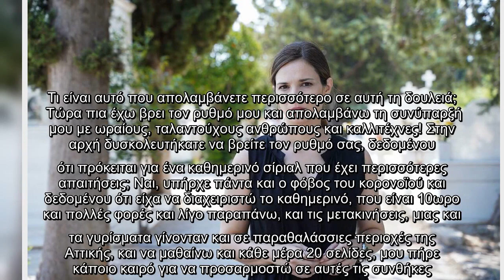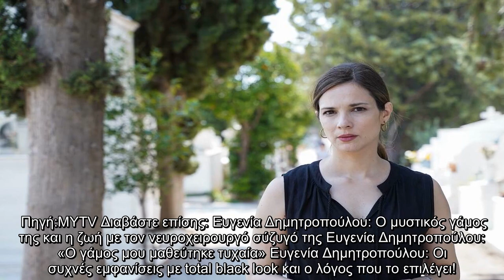Ευγενία Δημητροπούλου: «Είμαι ευγνώμων για την αγάπη που εισπράττω από τον κόσμο»